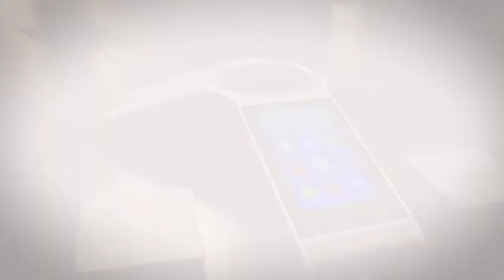Yealink CP960 Video Noise Proof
Yealink CP960 fully improves audio quality with its Yealink Noise Proof Technology, making Noise conferencing a thing of the past.